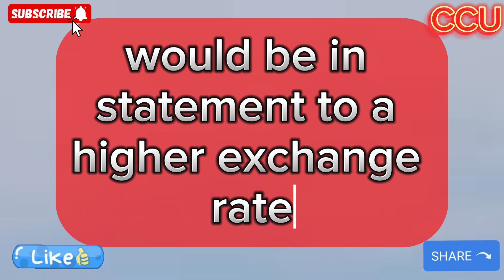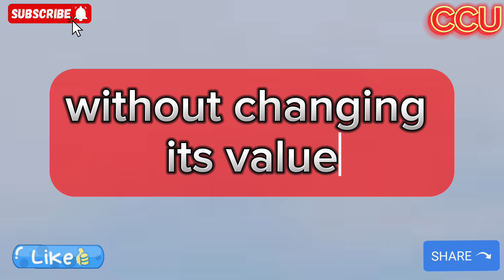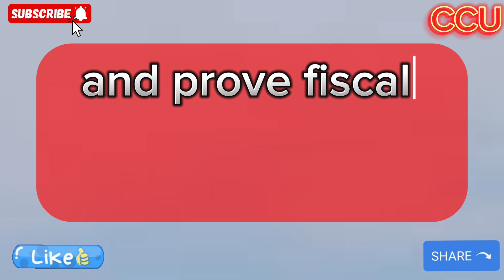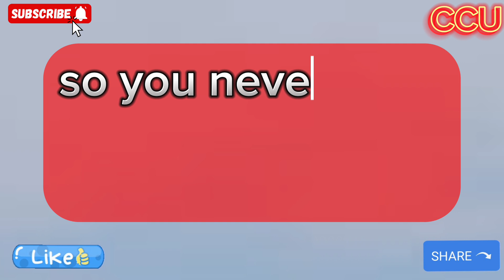Iraqi Dinar🎉 Dreams Come True RV Started Today 2024🔥iraqi dinar news today🔥RV update iqd value